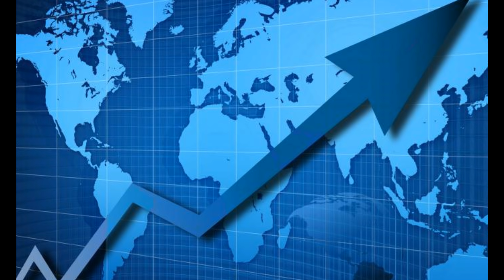budget2019 | Budget 2019 | Coffee with Share Guru | Season 2 - Episode 10 | Hindi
Mr Rajesh Tambe has shared knowledge and research with top Indian business channels, TV Shows, Radio Channels and news papers such as NDTV profit, CNBC Awaaz, Zee business, Zee 24 taas,Saam Tv, Doordarshan,93.5 Red FM, IBN lokmat and lokmat.

He also conduct management lecture at top business collages in Mumbai, Pune, Kanpur and Lucknow. He writes on all stock market sectors especially on oil and gas.

He will now answer all your stock questions on coffee with share guru , you can ask questions, find answers, get stock picks and manage investment portfolio. (Just Whats App your quiries on 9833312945)

We will also conclude below topics on our series - world economic situation and prospects,Budget 2018, long term capital gain, GST, Goods and service taxes , World war, demonetization, demonetisation, Monetary policy, Indian financial policy, Indian government policy and many more.

Guru Mantra
# Stock
# Share Market
# Share Bazaar
# Share Bazar
# Stock Market
# How does stock Market works ?